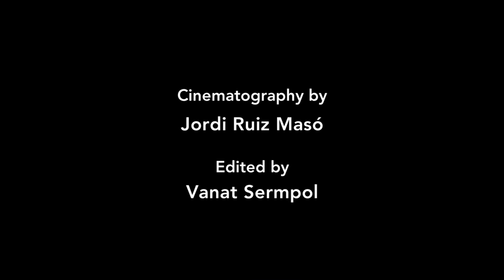Julie Mintz - "Lavender Lips" Music Video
Follow Julie Mintz on Spotify to hear this and more songs like it:

Directed by Deborah Correa
Produced by Vanat Sempol
Cinematography by Jordi Ruiz Maso
Thank you to Ami Correa
Music and Lyrics by Julie Mintz
"Lavender Lips" from "The Thin Veil" EP produced by Moby